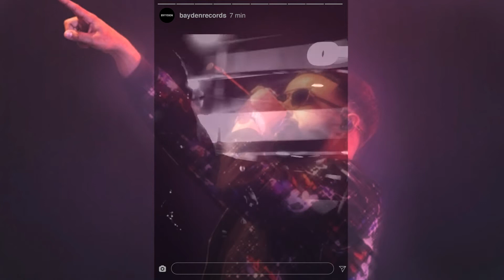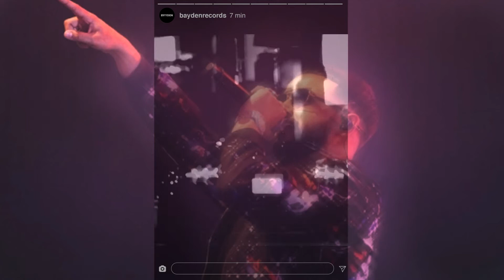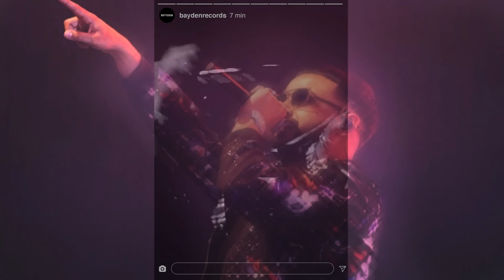[FREE FOR PROFIT] NAV Type Beat "Baddest"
enjoy - 134 bpm - C Minor